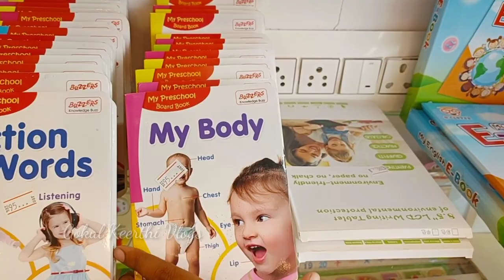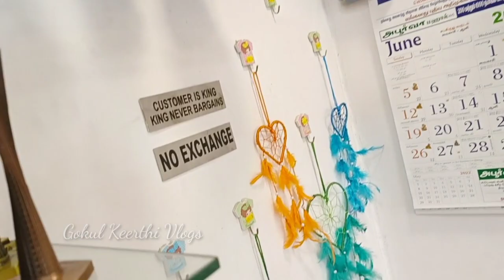Travel Shopping Vlog || Miniature Toy Shop || Thanjavur Clay Shop || Gokul Keerthi Vlogs